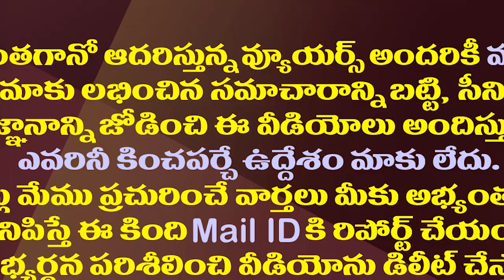ఆ వంద గ్రామాలకు ఇవే చివరి ఎన్నికలు..కారణం ఇదే| These Villages Might Not Have Elections in Future